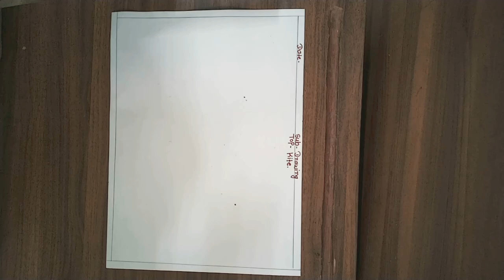How to draw kite